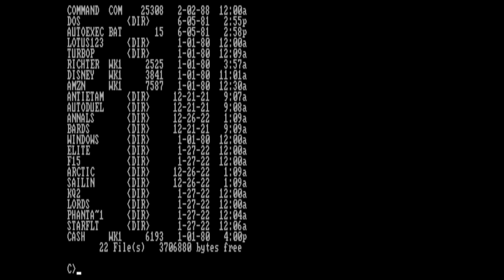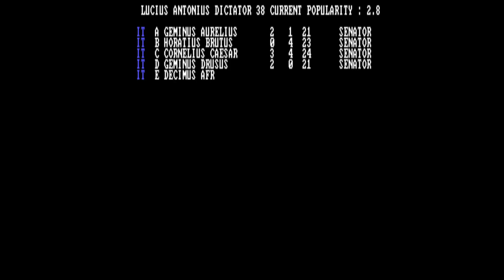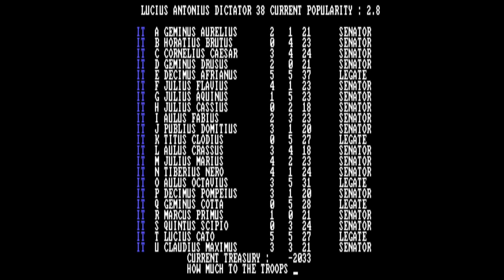Annals of Rome - 1986 - IBM PC